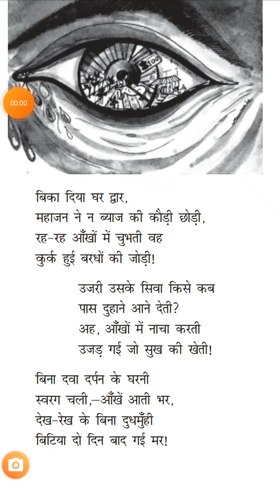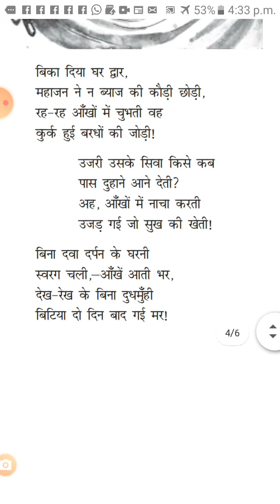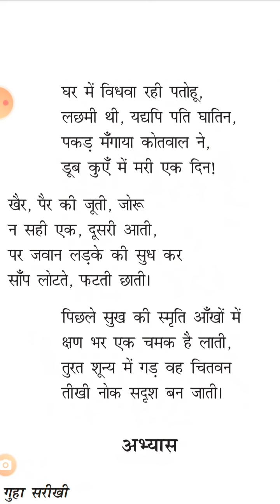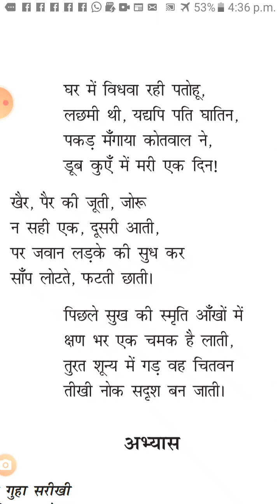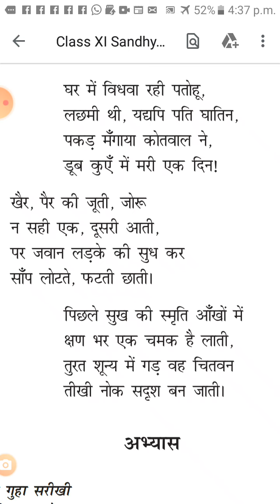Class XI hindi poem Ve Aankhe part 3